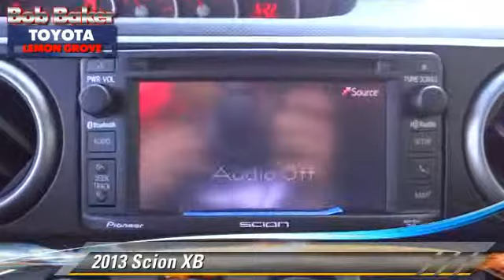Bob Baker Toyota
6800 Federal Blvd near San Diego La Mesa Spring Valley Broadway Heights Redwood Village National City El Cajon CA 91945

[DFIN:3:2811077:I:4072:FD60E4B1:e676e8df14ab5fc717b77c705dade38c]